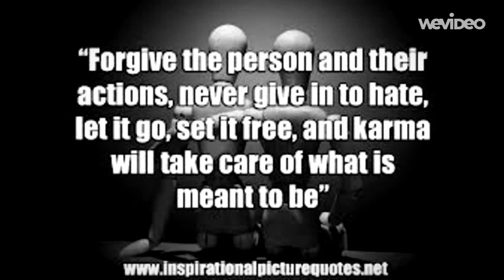This I Believe Karma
By: Carlos Zavala
From: Mrs. Brant's Class